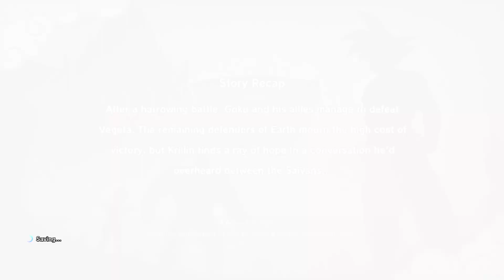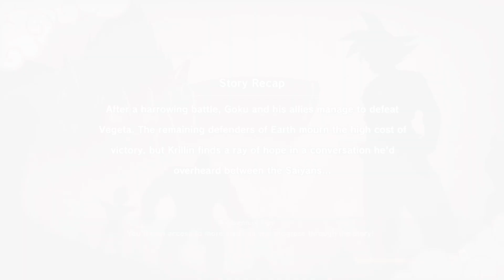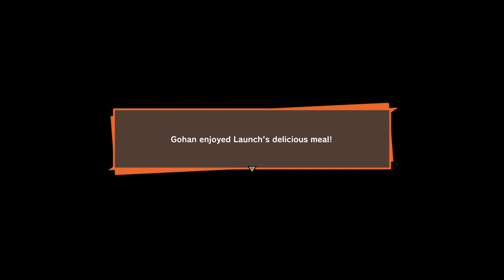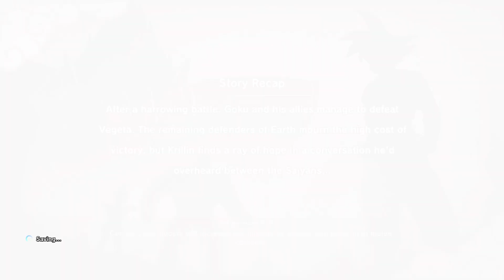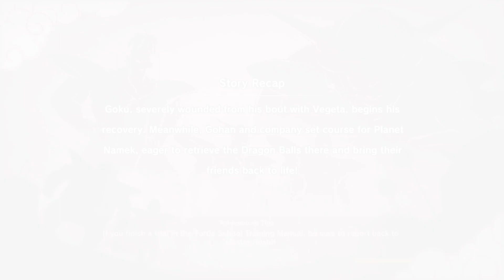Dragonball Z Kakarot playthrough [gameplay] pt.9